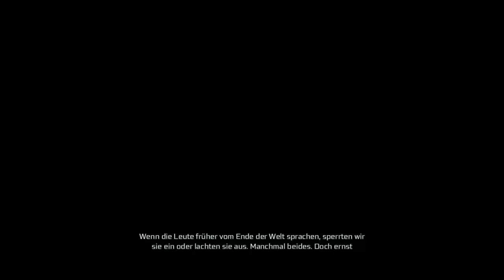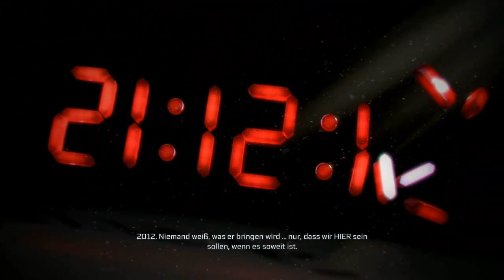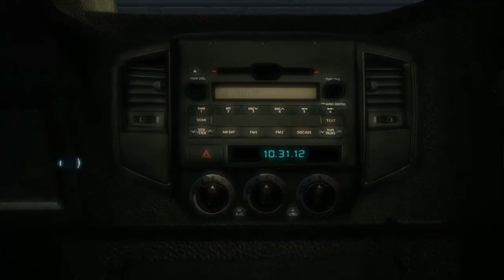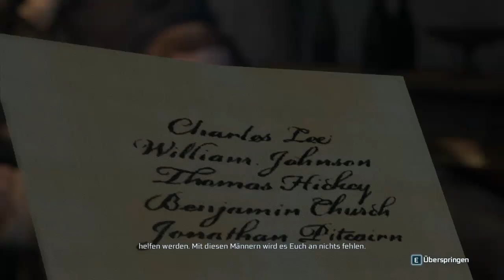#001 Let's Play: Assassin's Creed 3 | Das Phantom der Oper [German|HD]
Hurrp, hurrp, endlich ist Assassin's Creed 3 auch für den PC erschienen ... und natürlich folgt sofort ein LP meinerseits dazu!

➔GameInfo:
   Name: Assassin's Creed III
   Platform: PC
   Genre: Action-Adventure
   Spiele-Reihe: Assassin's Creed
   Entwickler: Ubisoft Montreal

➔Pizzajazz (on Steam)

➔GERMAN COMMENTARY